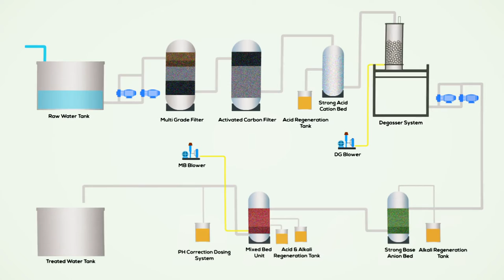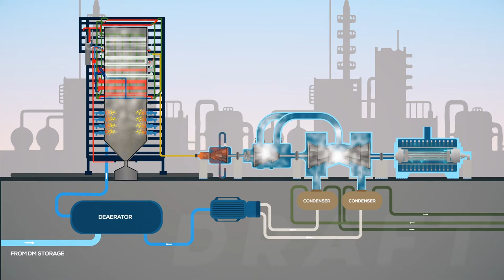Power Project Animation